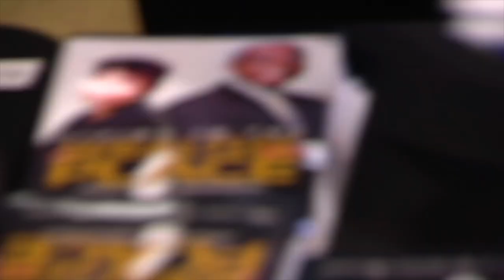Michael & Ramona Books Promo